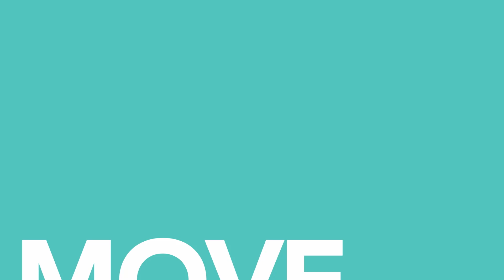40 Year Olds, Don't Stop Moving!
Are you over 40 and hesitant about staying active? Dr. Joe and John Penacerrada from the 'Move Better' channel are here to change your perspective with "40 Year Olds, Don't Stop Moving!" Dive deep into the world of gerontology and discover the undeniable importance of movement, especially as we age.

In this video, we discuss the recent sprinting injury of Kevin Hart and what it implies about age and physical activity. Learn about the significance of conditioning and training, especially as we grow older. We debunk myths surrounding age and movement, emphasizing that age shouldn't deter one from staying active. It's not just about age; it's about preparation, conditioning, and understanding your body's needs.

Hear inspiring stories of individuals over 50 achieving remarkable physical feats and understand why age is just a number. Whether you're dealing with injuries or just want to improve your overall health, this video is your comprehensive guide to staying active and moving better at any age.

Your journey to a healthier, more active life starts here.